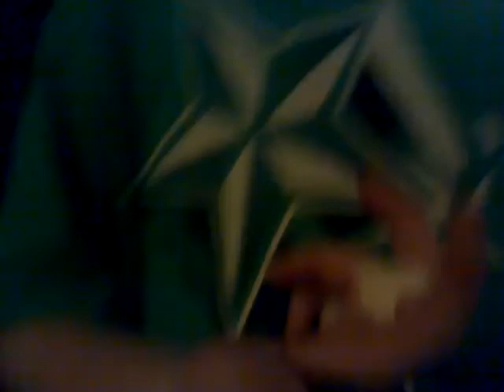Disgusting OctoPus Challenge